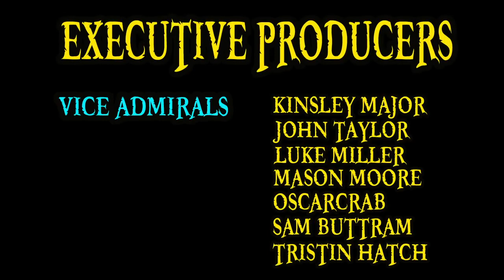Anime was better